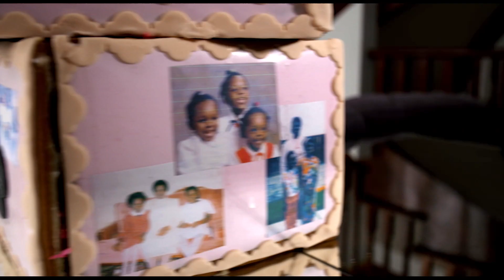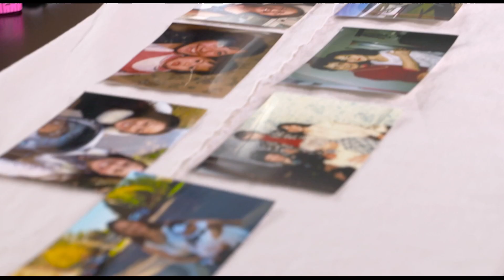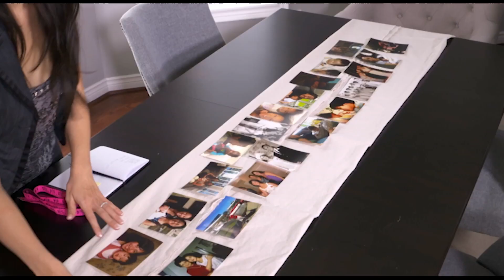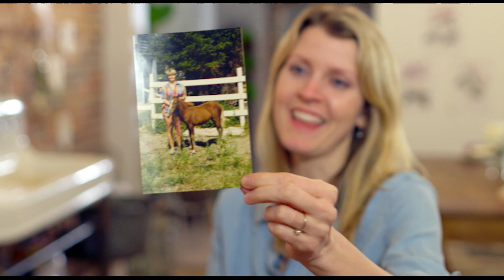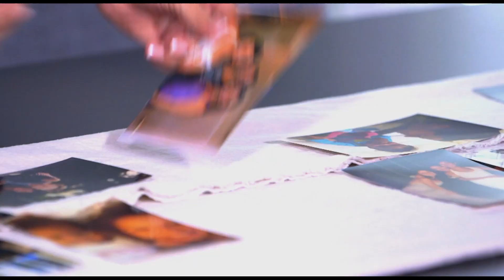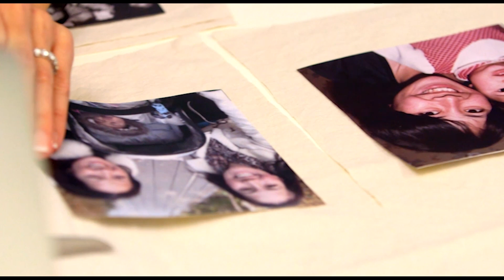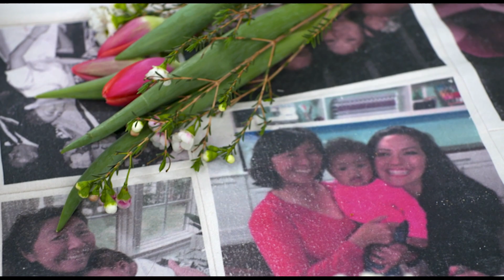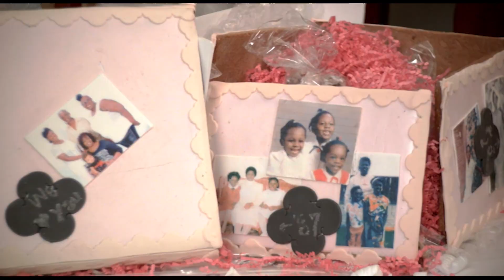Crafting A Very Special Mother's Day Gift: The Perfect Tea Party For Mom | Holiday Makeover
Join Alison Westlake, Adjoa Duncan and Denise Wild, three experts in Crafts, Baking and Florist, as they show you how to pull off a Mother's Day treat their moms will never forget.

From: Holiday Makeover Episode 2